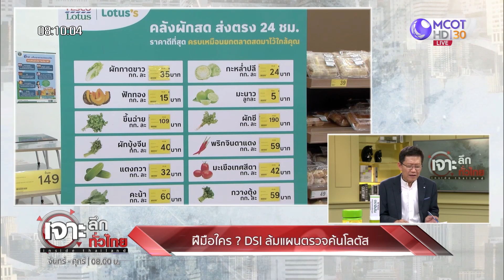ฝีมือใคร?...DSI ล้มแผนตรวจค้นโลตัส (1 ธ.ค. 66) | เจาะลึกทั่วไทย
เจาะลึกทั่วไทย | 1 ธ.ค. 66 On Air
ฝีมือใคร?...DSI ล้มแผนตรวจค้นโลตัส